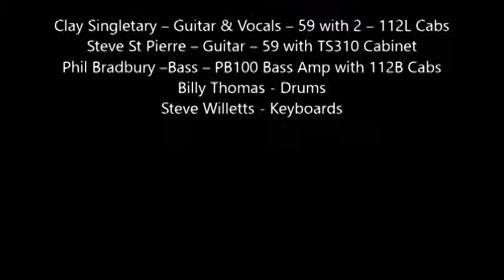Clay Spanky and Phil Play Voodoo Chile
The Classic Rock seasoning came from Clay Singletary and Steve St Pierre doing this version of Voodoo Chile...